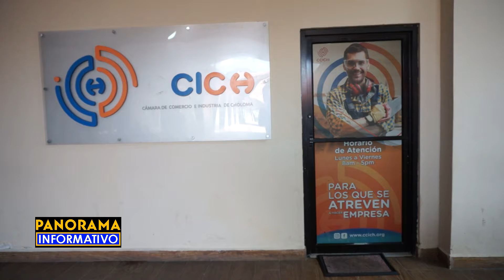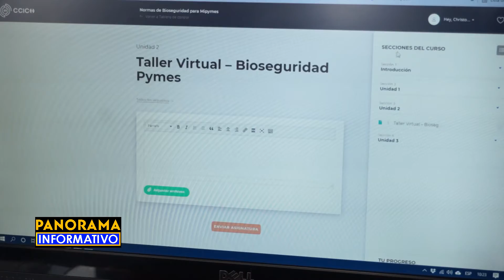Cámara de Comercio entrega capital de insumos para emprendedores en el área de Pandemia.